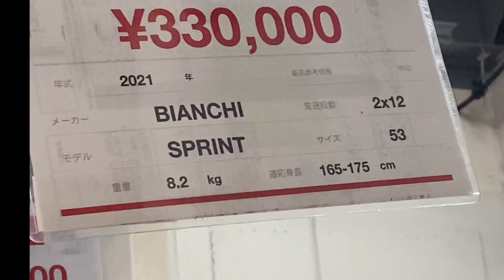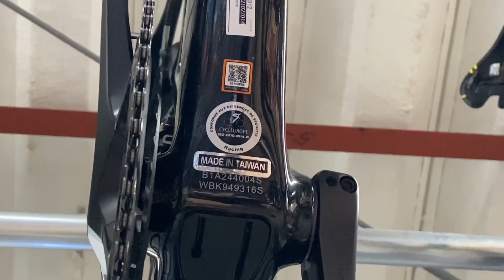Xe đạp đua đường trường Bianchi đã qua sử dụng ! Bianchi có bộ group đẹp quá!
Xe lướt Bianchi còn đã quá!